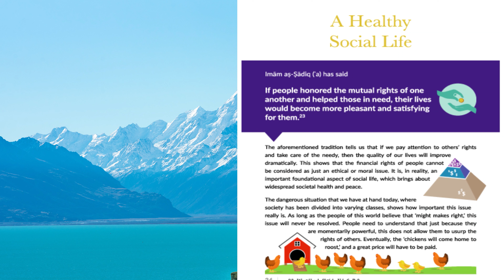A Healthy Social Life | Life Lesson from Noble Narrations | Lesson 16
If we live our life in balance, taking care of our obligatory responsibilities, the outcome would naturally be enjoyable. Our Imām Jaʿfar aṣ-Ṣādiq (ʿa) has said, "If people honored the mutual rights of one another and helped those in need, their lives would become more pleasant and satisfying for them."

This video is inspired by the upcoming publication by Al-Kisa Foundation titled "150 Life Lessons from Noble Narrations", your donation will help sponsor this book.